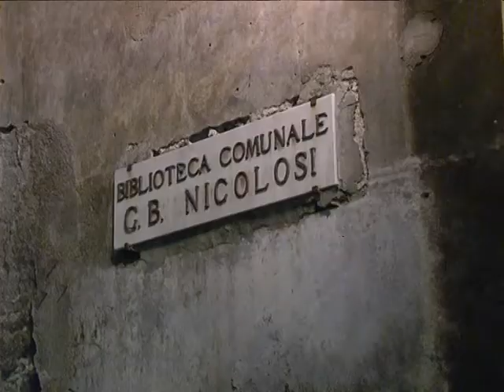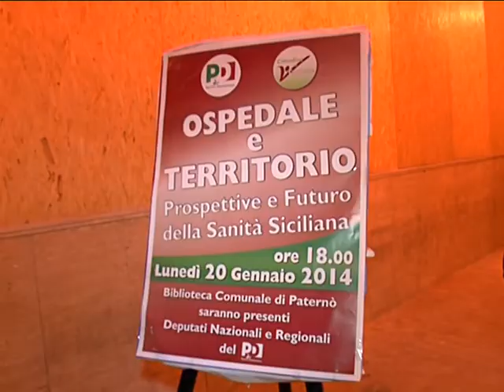Paternò 20-01-14 Ospedale: Vertice del PD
Servizio:Mary Sottile -Riprese:Claudio Gullo-Montaggio: Carmelo Ciletta